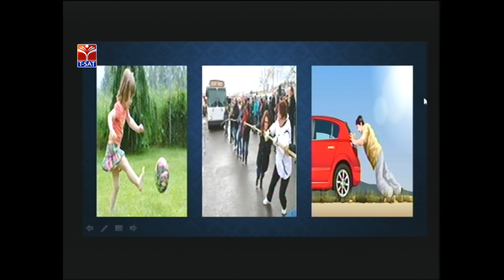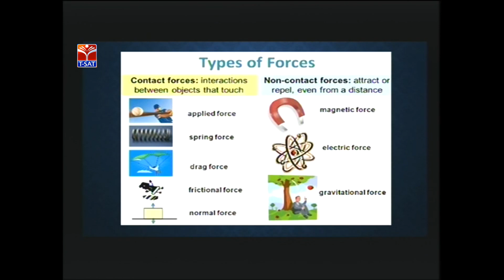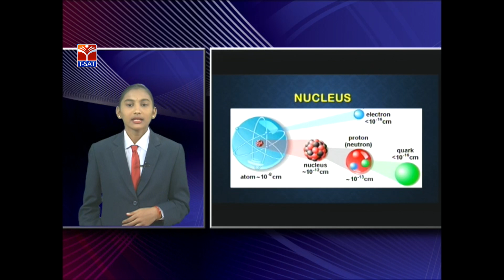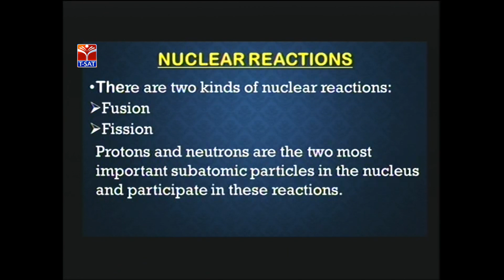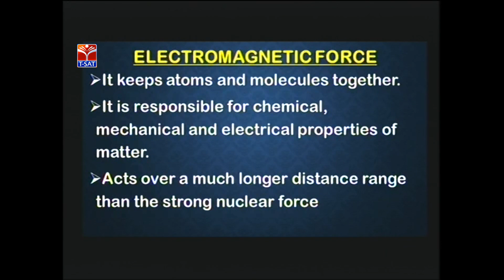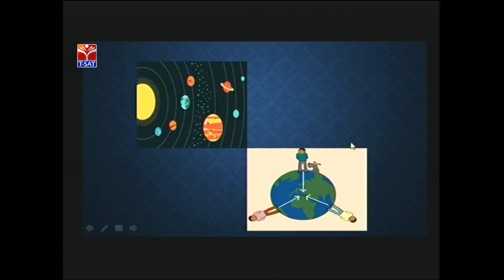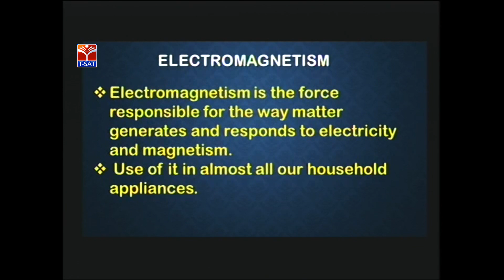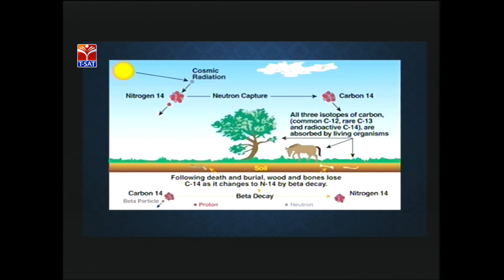TSWREIS || Physics - What are the Fundamental forces of Nature || Live With P.Susmitha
SoFTNET T-SAT || TSWREIS || Physics - What are the Fundamental forces of Nature and Characterize their Importance || Live With P.Susmitha